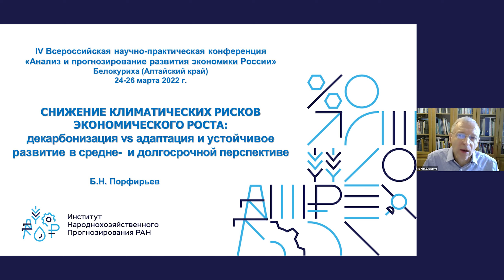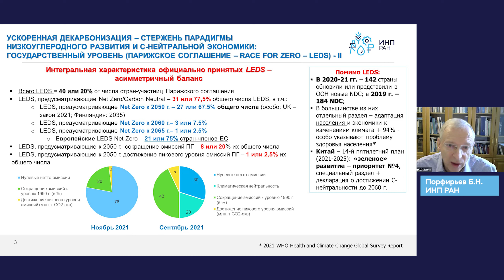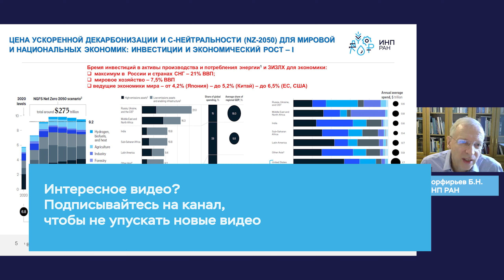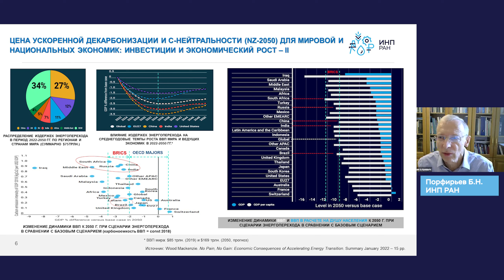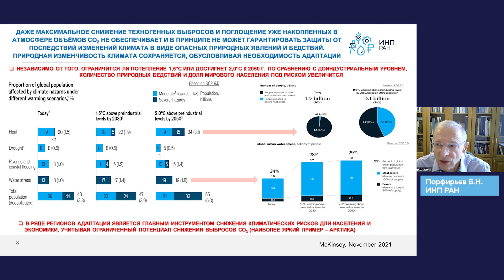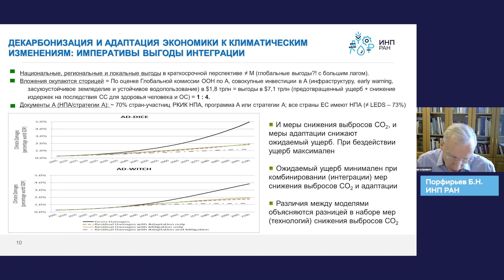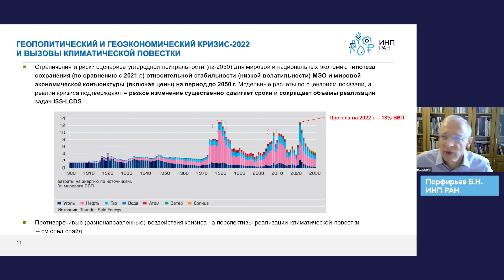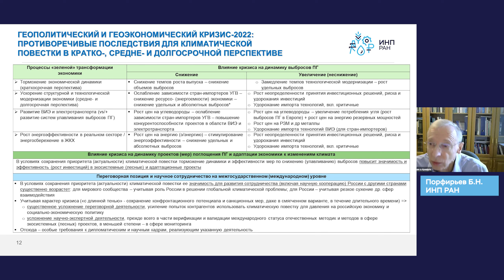Во сколько мировой экономике обойдется энергопереход? || Санкции и климатическая повестка в России?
Порфирьев Борис Николаевич, академик РАН, научный руководитель ИНП РАН.

Выходные данные: Порфирьев Б.Н. Снижение климатических рисков экономического роста: декарбонизация vs адаптация и устойчивое развитие в средне- и долгосрочной перспективе [видео] / Б.Н. Порфирьев // Сайт ИНП РАН. - 24-25 марта 2022, Белокуриха. - IV-я Всероссийская научно-практическая конференция «Анализ и прогнозирование развития экономики России». - URL: - URL: https:// (дата обращения: 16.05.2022).

00:00:00 Вступление
00:01:14 Трансформация климатической повестки: от Парижского соглашения к нетто-нулевой повестке
00:09:46 Цена ускоренного энергоперехода
00:25:59 Текущие события

Заметки:

ИМПЕРАТИВЫ АДАПТАЦИИ ЭКОНОМИКИ К КЛИМАТИЧЕСКИМ ИЗМЕНЕНИЯМ

● В системе SDG – SDG#13 Принятие срочных мер по борьбе с изменением климата и его последствиями, следовательно главные задачи (13.1 и 13.2) напрямую связаны с повышением устойчивости и потенциала адаптации населения и экономики к изменениям климата и природным бедствиям, вкл национальный план адаптации (НПА);
● Климатическая доктрина (2009) и Парижское соглашение (2015) уравновешивают значимость адаптации и снижения техногенных выбросов СО2 и обязывает государства разрабатывать и исполнять NAPs.
● Glasgow Climate Pact-2021 – адаптация и финансирование адаптации – приоритет (два первых раздела пакта); разработка критериев эффективной адаптации к СОР-27 (Шарм-аль-Шейх)
● Приоритет адаптации усиливается в условиях сохраняющейся ее недооценки как (а) составляющей государственной экономической политики и корпоративных стратегий развития в условиях климатических изменений и (б) ключевого направления (элемента) государственной политики в отношении климата + путаница («адаптация к глобальному энергопереходу»)

ДЕКАРБОНИЗАЦИЯ И АДАПТАЦИЯ ЭКОНОМИКИ К КЛИМАТИЧЕСКИМ ИЗМЕНЕНИЯМ: ИМПЕРАТИВЫ ВЫГОДЫ ИНТЕГРАЦИИ

● Национальные, региональные и локальные выгоды в краткосрочной перспективе ≠ М (глобальные выгоды?! с большим лагом).
● Вложения окупаются сторицей = По оценке Глобальной комиссии ООН по А, совокупные инвестиции в А (инфраструктуру, early warning, засухоустойчивое земледелие и устойчивое водопользование) в $1,8 трлн = выгоды в $7,1 трлн (предотвращенный ущерб + снижение издержек на последствия СС для здоровья человека и ОС) = 1 : 4.
● Документы А (НПА/стратегии А): ~ 70% стран-участниц РКИК НПА, программа А или стратегии А; все страны ЕС имеют НПА (≠ LEDS – 73%)

 ● И меры снижения выбросов CO2, и меры адаптации снижают ожидаемый ущерб. При бездействии ущерб максимален

 ● Ожидаемый ущерб минимален при комбинировании (интеграции) мер снижения выбросов СО2 и адаптации

 ● Различия между моделями объясняются разницей в наборе мер (технологий) снижения выбросов CO2